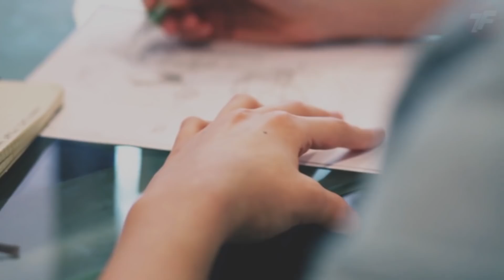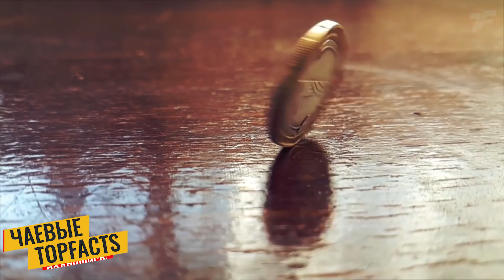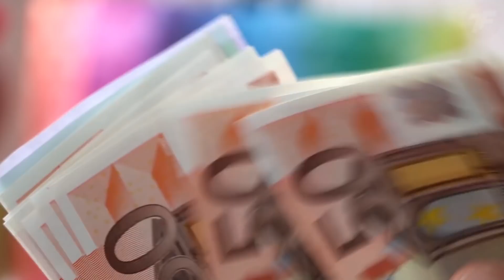Интересные Факты О Японии, В Которые Сложно Поверить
В новом выпуске TopFacts мы я покажу интересные факты о Японии, в которые сложно поверить.
Внимание! Все фрагменты используются исключительно в целях добросовестного использования.